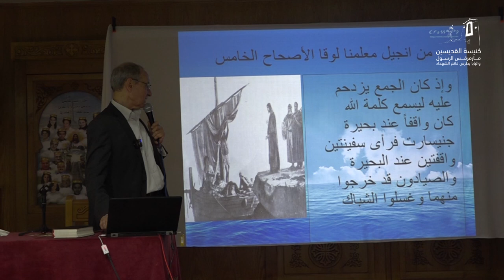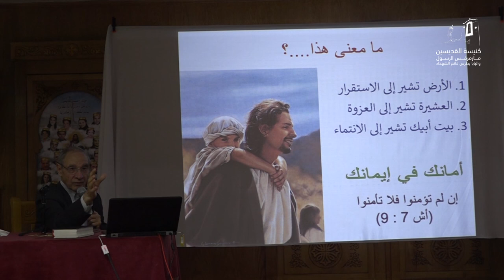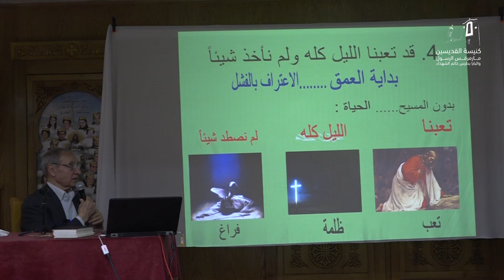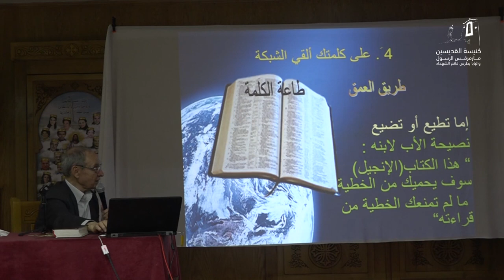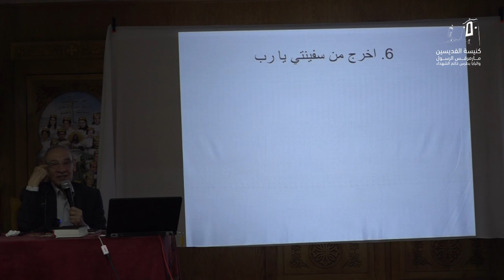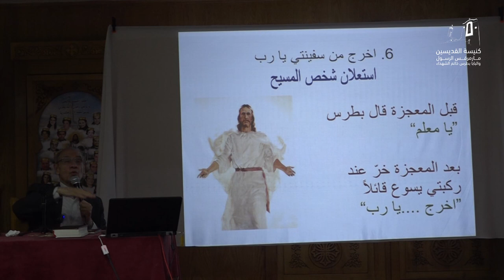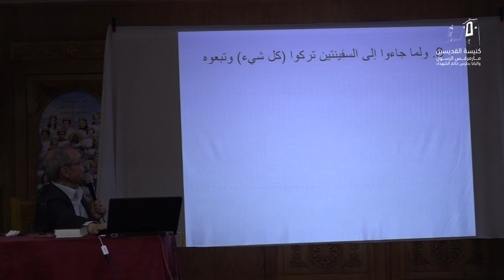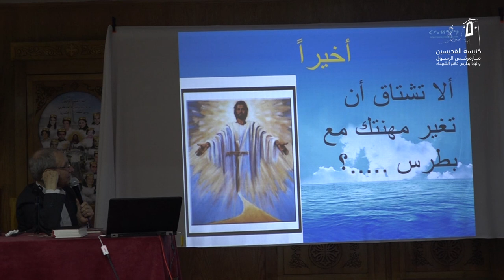نحو العمق | اجتماع الخدمة العام | م. فايز سدراك | ١٤ ابريل ٢٠٢٤